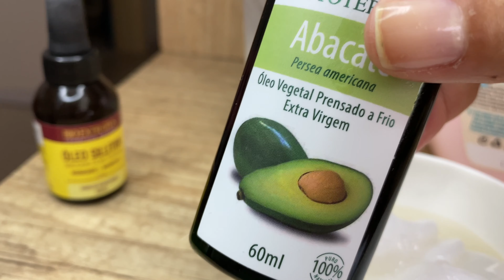PROGRESSIVA CASEIRA COM ÓLEO DE ABACATE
ME SIGA NO INSTAGRAM @dicasdavidacanal
ME SIGA NO TIK TOK @dicasdavidac